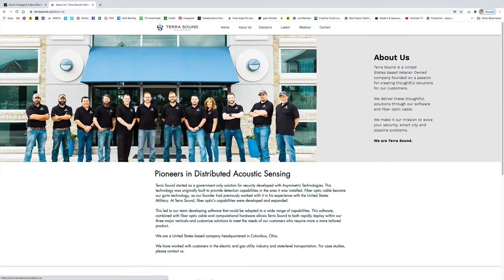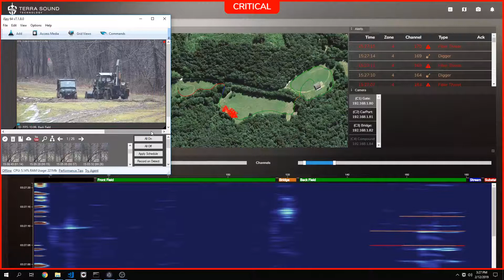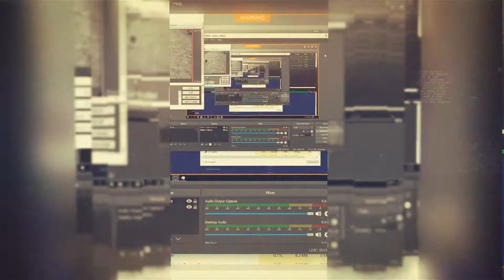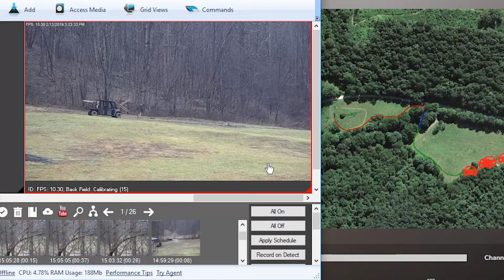Terra Sound: Our Story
US Based. Veteran Owned. We Are Terra Sound. This Is Our Story.